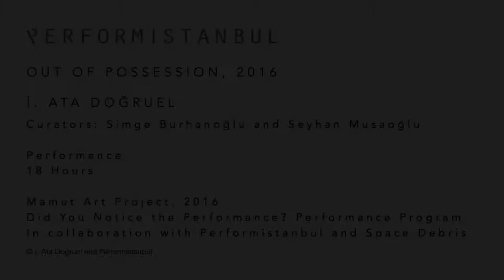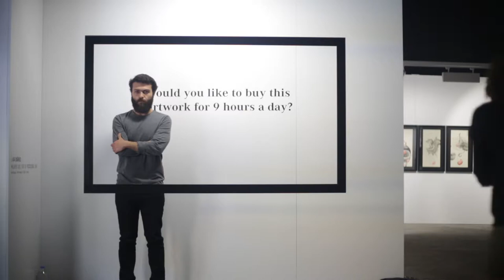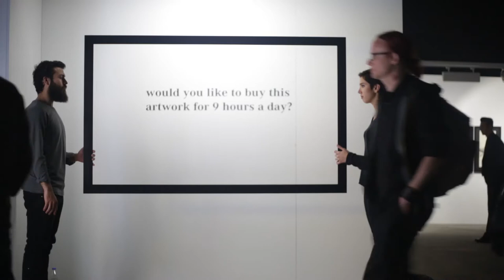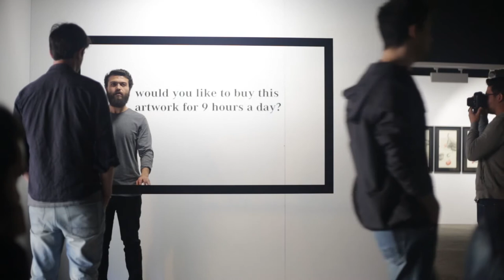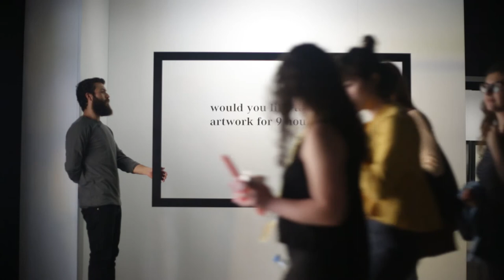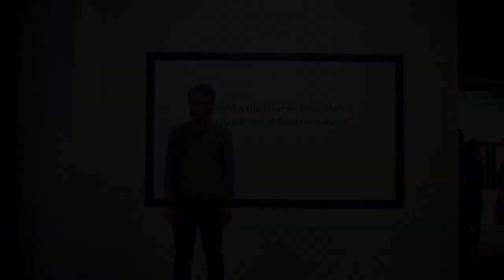İ. Ata Doğruel | Out of Possession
Out of Possession, 2016
İ. Ata Doğruel

Performance
18 Hours

Did You Notice The Performance?
Performance Art Program

Curators: Simge Burhanoğlu & Seyhan Musaoğlu
Mamut Art Project, İstanbul, 2016
In collaboration with Performistanbul and Space Debris

The artist stands behind a frame for two days, nine hours a day with no intervals, positioned as to have at least one part of his body within the frame’s limits. The performance question: “Would you like to buy this artwork for 9 hours a day?” explores the nature of performance art, based on the foundations of research and criticism. The performance is aiming to inspire the audience to inquire about the performance art itself, by highlighting its characteristics as being process oriented, where the process’ end is in sync with the completion of the performance, and also its nature as being an art form which is impossible to be sold to anyone.